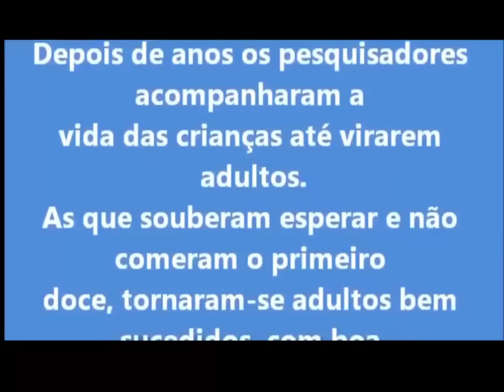As vantagens de resistir ao prazer imediato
O Prof. Rogério Castilho fala sobre a habilidade de resistir ao prazer imediato. Você só tem a ganhar com isso!